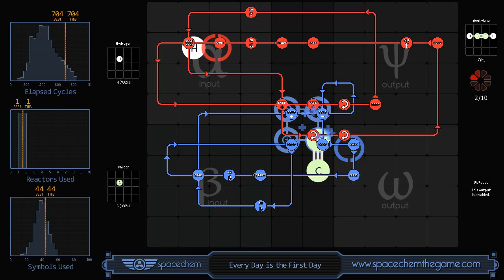SpaceChem - Every Day is the First Day (704/1/44)